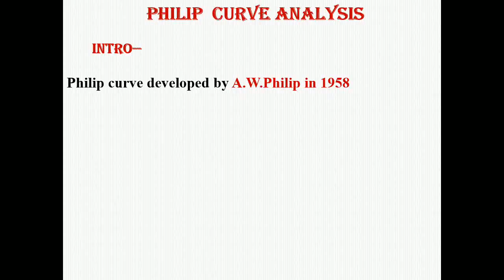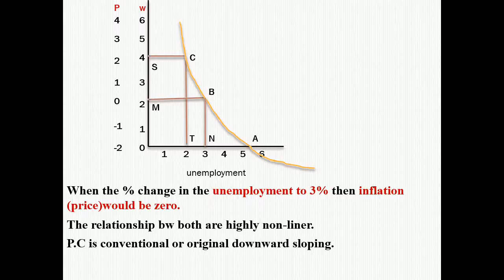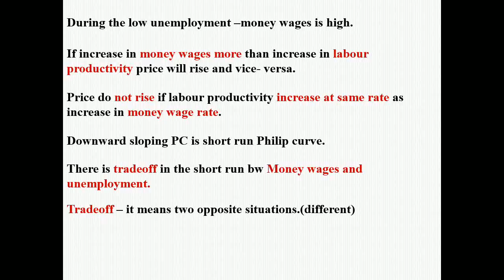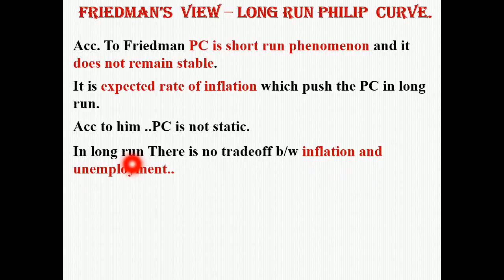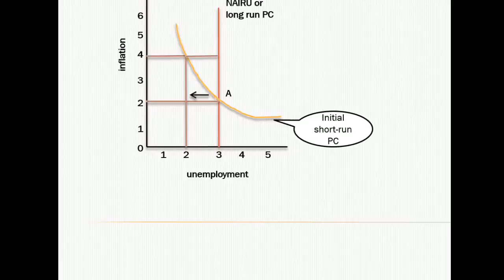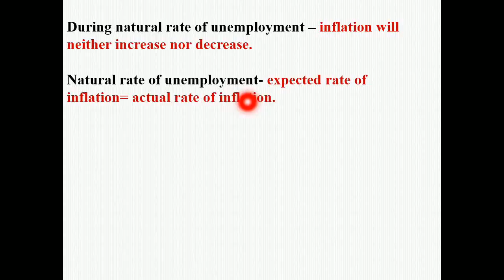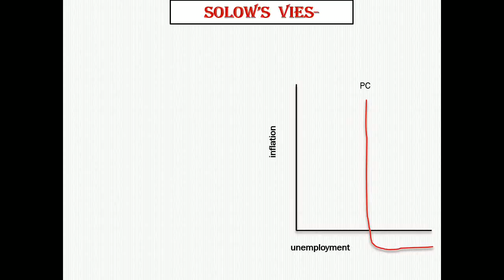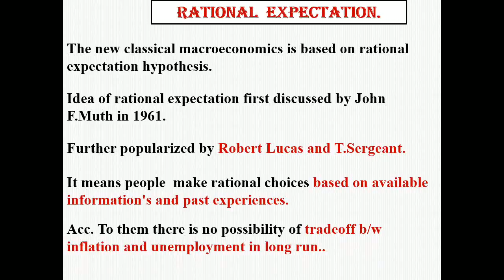#2 philip curve analysis, macro economics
short run Philip curve.
Long run Philip curve.
Natural rate of unemployment.
Rational expectation hypothesis